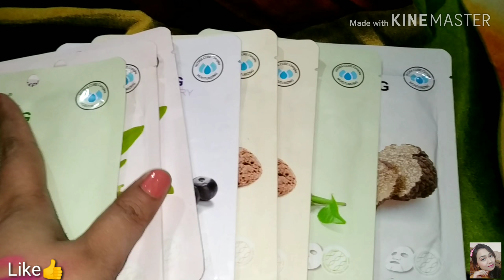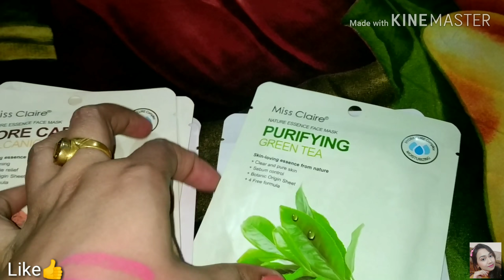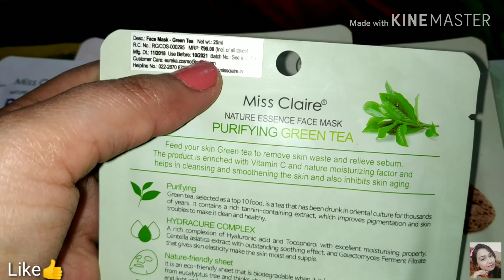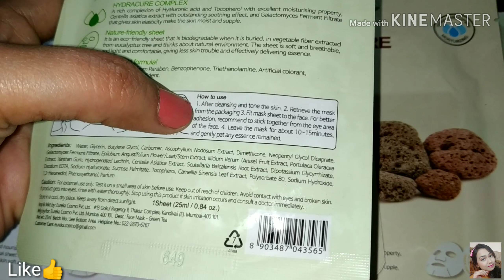miss🌺claire sheet masks Review| how to use sheet masks 🌸🌷